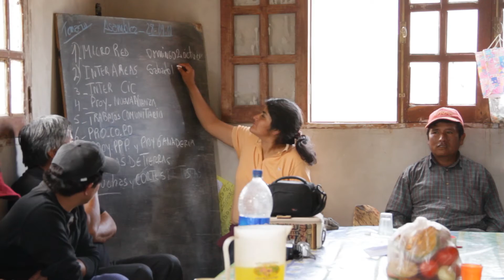Trailer SENDEROS un Documental de Soledad San Julian - Sebastian Cazon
Senderos es un
documental que indaga sobre los  sueños de los integrantes de seis comunidades de las diferentes regiones de la provincia de Jujuy,
productores diversos , que a través del esfuerzo conjunto, la autogestión y el trabajo mancomunado con las instituciones vinculadas al desarrollo agropecuario, logran cada día hacer de lo escaso, un buen punto de partida.